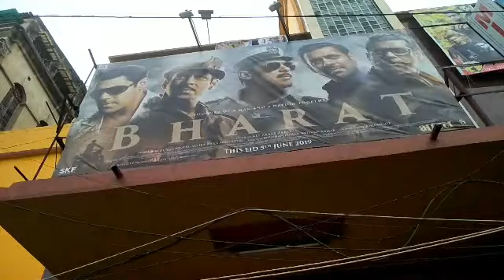Bengali vlog#Jamaisasthi2020#specialvlog#জামাইষষ্ঠীতে কি কি করলাম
Jamai sasthi special lunch..ice cream party...next day go to evening show movie...